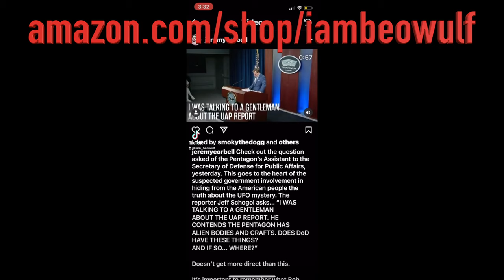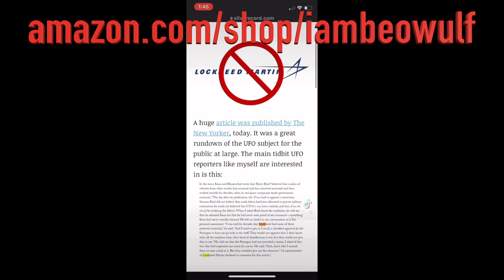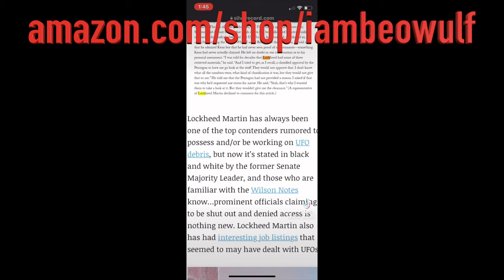UFOs buzzing US warships may be aliens: Top spy chief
UFO’s buzzing warships and being reported by US pilots could be of alien origin, America’s top spy chief has said in a stunning admission.

Avril Haines, the Director of National Intelligence (DNI), who oversees all 16 US spy agencies including the FBI and CIA, was speaking at the Our Future in Space event at the Washington National Cathedral.

Haines was quizzed about UFOs which have become a serious national security debate in the US after years of being consigned to the dustbin of conspiracy theories.

The stunning UAP Task Force report published by the Pentagon over the summer admitted there have been unexplained encounters between the US military and mystery objects – such as the infamous TicTac.

And while the report, which analyzed 144 sightings, did not explicitly spell out a possible alien connection – it did not rule it other either as the mystery continues.

Haines appeared to crack the door open even further for a possible alien link at the event where she spoke alongside NASA chief Bill Nelson, leading expert Professor Avi Loeb, and the world’s second-richest man Jeff Bezos.

2017 Kawasaki SX-R 1500 Stand Up Jet Ski

2019 Yamaha GP1800R SVHO Mods

Bilge Pump

2009 Ford Crown Victoria P71 Police Interceptor

2010 Ford Crown Victoria Police Interceptor P71

Pets I own Doberman Pinscher , Three Bull Terrier , Tree Frog , 4 Tokay Gecko, two Leachianus Gecko , two Leopard Gecko

v8 jet ski